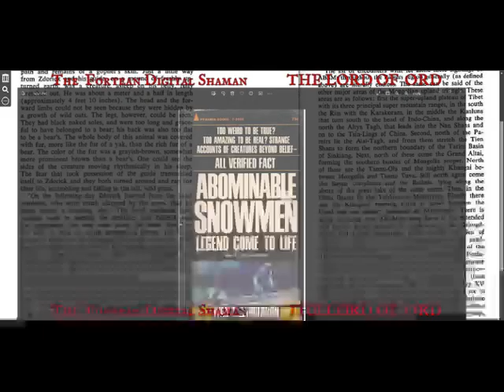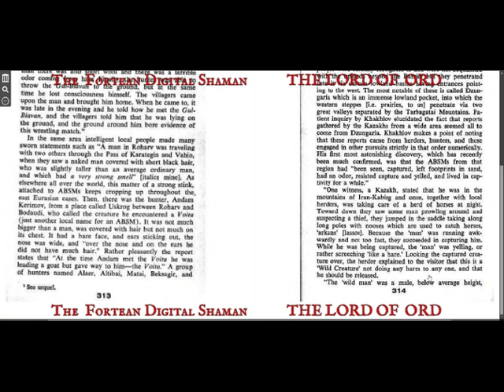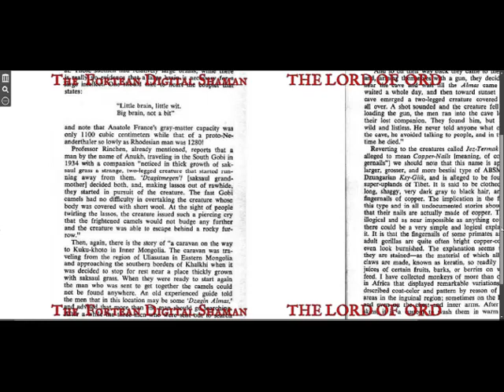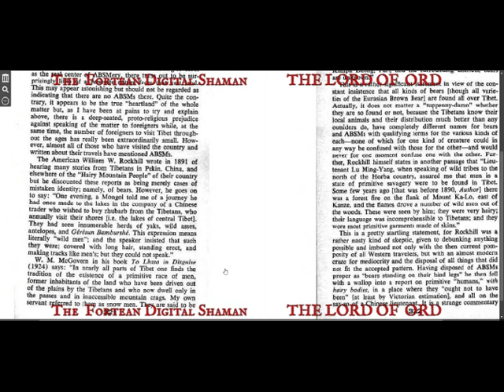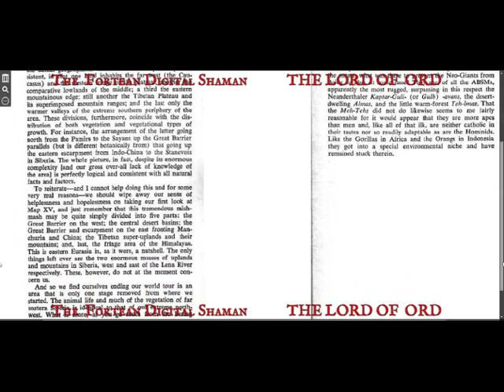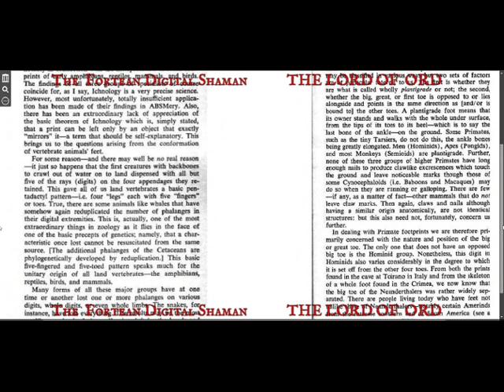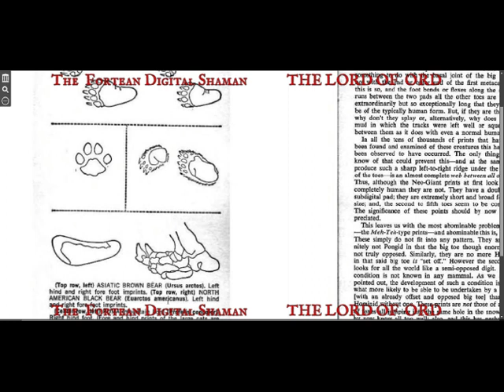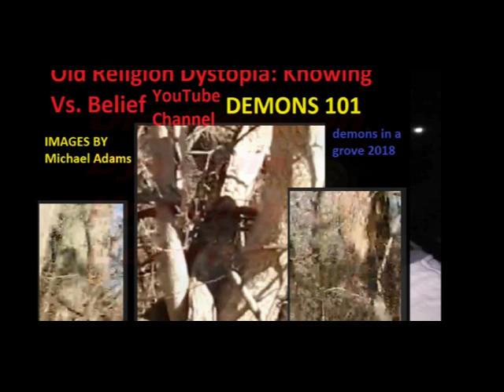ABOMINABLE SNOWMEN LEGEND COME TO LIFE pt. 7